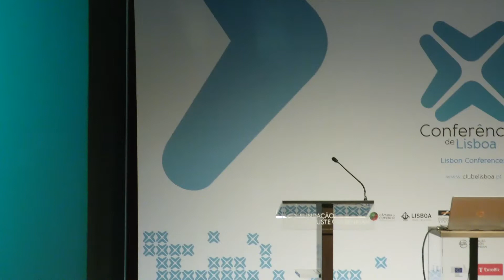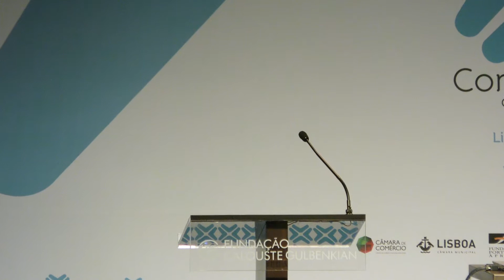3ª Conferência de Lisboa: ENCERRAMENTO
3ª Conferência de Lisboa | Desenvolvimento em Tempos de Incerteza | 3-4 maio 2018

Encerramento:
Luís Amado, Presidente do Clube de Lisboa
Fernando Medina, Presidente da Câmara Municipal de Lisboa